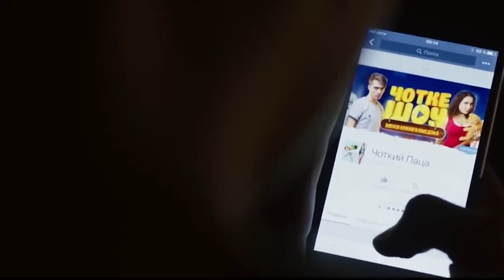Wiil Yar oo Helay Furaha albaab Laga Galo Aduun Dadka Ku Nool Eey Yihiin Double Bini'adam 🤣